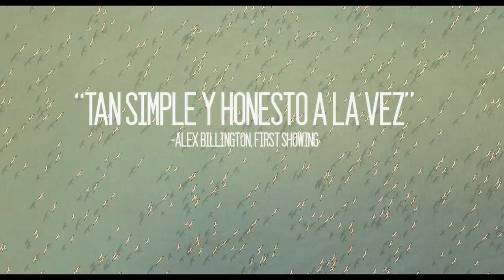La Tortuga Roja - Tráiler Oficial